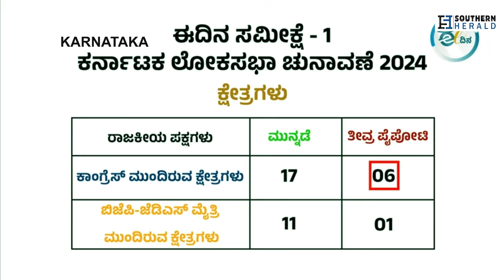Modi 400 Seats Dream will Fail in 12 States - Detailed Analysis - Arun Manickam - Election 2024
Creating quality content requires time and resources. If you enjoy our videos and would like to support us in continuing to produce engaging content, consider making a donation. Your contribution will go a long way in helping us maintain and improve our channel.